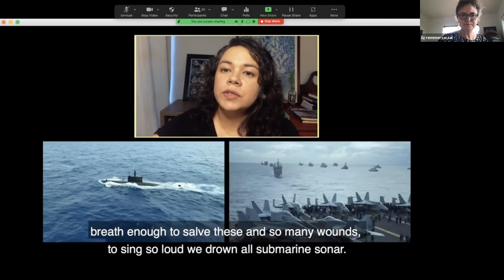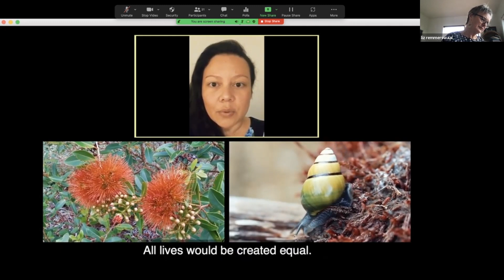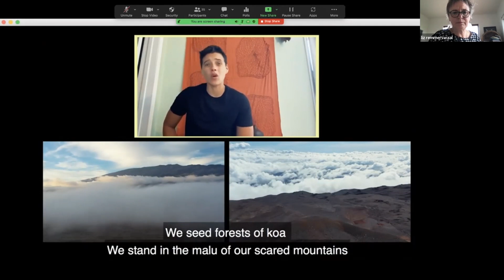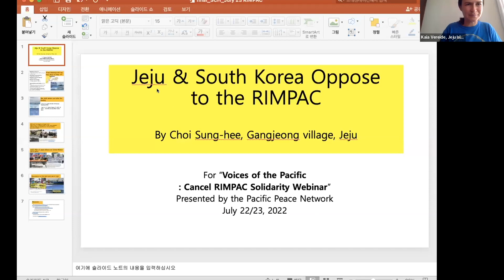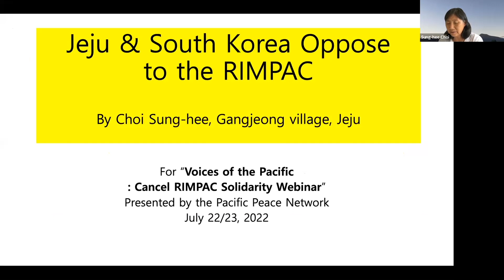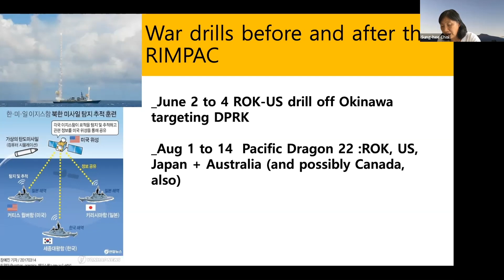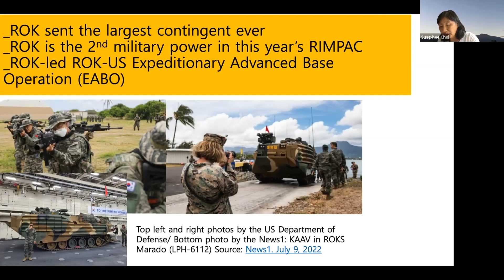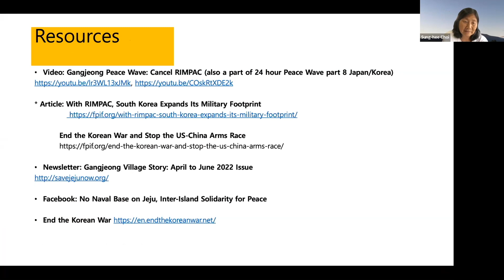Pacific Peace Network presents: Voices of the Pacific: Cancel RIMPAC Solidarity Webinar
Recorded on July 22/23, 2022. Learn from representatives from across the Pacific in their struggle for peace and an end to destructive war games:
Tina Grandinetti, Oahu Water Protectors, Hawaiʻi Peace and Justice, Hawaiʻi
Senator Jordon Steele-John, Australian Government
Sung- Hee Choi, Gangjeong Peace Network, Inter-Island Solidarity for Peace of the Sea, Jeju Island, Korea
Henk Rumbewas, West Papua human rights activist
Monaeka Flores, Prutehi Litekyan: Save Ritidian, Guåhan
Yuichi Kamoshita, East Asia Peace Walk, Okinawa
Emalyn Aliviano, Kilusan para sa Pambansang Demokrasya, Philippine Initiative on Critical & Global Issues, Philippines
Anne Pakoa, Vanuatu Human Rights Coalition, Vanuatu
with closing remarks by Joy Enomoto (Hawaiʻi Peace and Justice, Hawaiʻi), and co-facilitation by Liz Remmerswaal (World BEYOND War, Aotearoa/ New Zealand) and Kaia Vereide (Inter-Island Solidarity for Peace of the Sea Jeju Committee, Jeju Island)